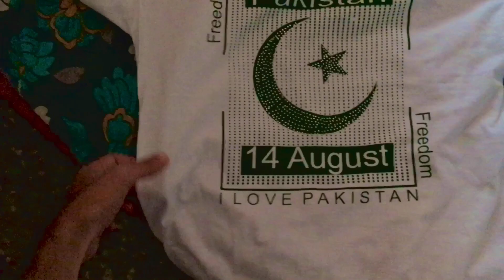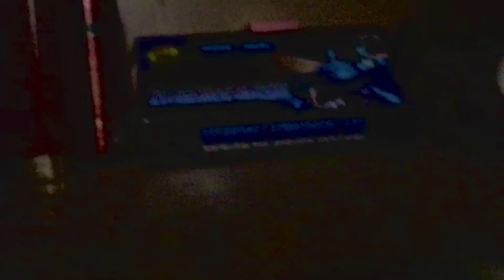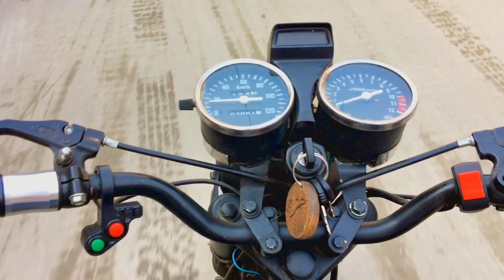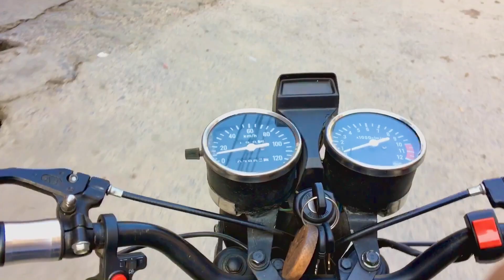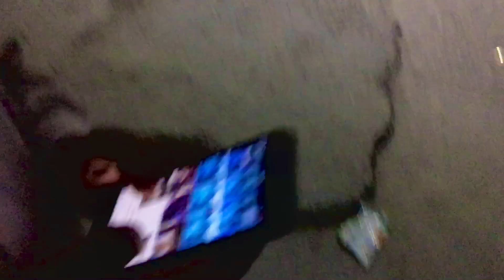14 August One Weeling Pindi Boyz 🔥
video pasand ayi na
Bike ka sara saman available hai whole sale rate py bs bhai ko awaz karaoO saman hazir hai Instagram gram py rabta kro har cheez udr se hi mily gi